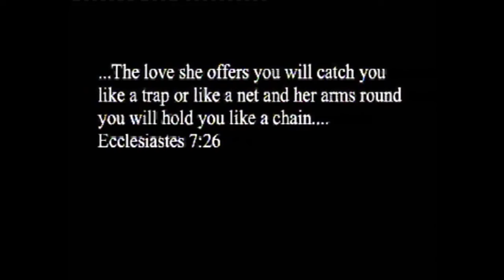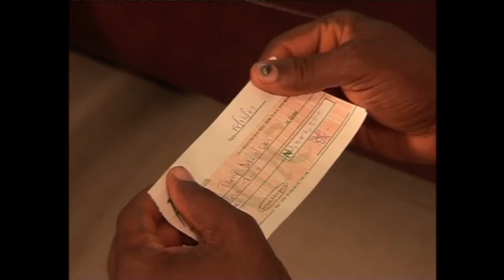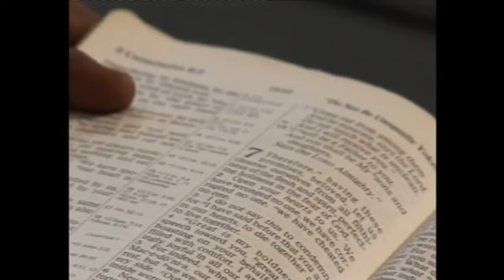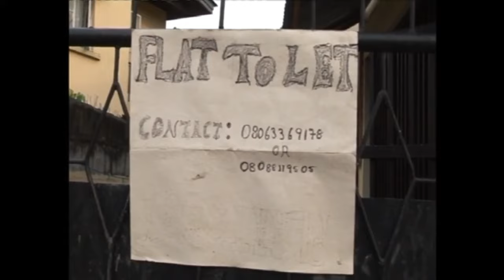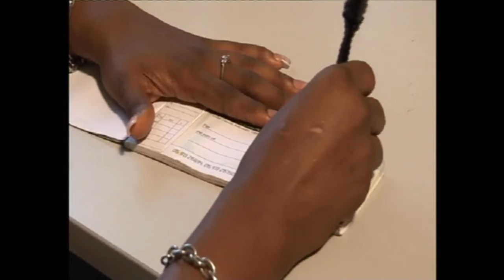God Is With You Even In The Unknown| Abiding Faith | CHIOMA CHUKWUKA - A Nigerian Movie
This Nigerian movie is about Portia who helped Gospel to get a job, she has been looking for ways to seduce him. But Gospel is a straight up, God fearing individual, who will never violate his conscience for trivial. A popular man of God meets Gospel on the road, gives a prophecy that Gospel should marry Portia. Is this a set up or truly God at work? Find out.